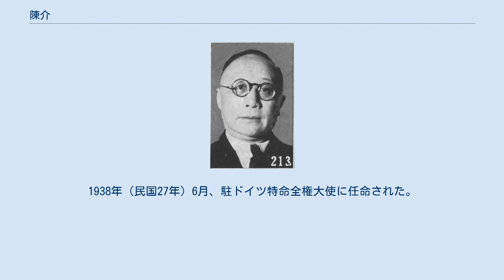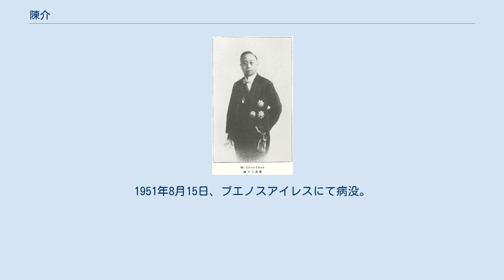陳介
陳 介（ちん かい）は中華民国の外交官・政治家。
字は蔗青。
祖籍は湖南省長沙府湘郷県。
 1902年（光緒28年）、杭州府中学堂を卒業し、同年9月に日本へ留学した。
日本では弘文学院（宏文学院）で学び、1904年に卒業すると一時は同校で日本語の助教となっている。
同年中に帰国し、明徳高等小学主任となった。
翌年夏、再び来日し、東京帝国大学法学部に入学している。
1908年、ドイツに向かい、ベルリン大学で学んだ。
卒業後は欧州各国を歴訪している。
 1912年（民国元年）に帰国し、北京政府工商部主事として登用され、同年5月、同部商務司司長に昇進した。
また、憲法研究委員会委員、関税改良委員会委員も兼任している。
1914年（民国3年）1月、工商部と農林部の合併により農商部が成立すると、同部工商司司長に転じた。
このほかに財政討論会委員等を兼任し、また、私立明徳大学、国立北京大学、公立北京法政専門学校などで教授・講師として法律学を教授している。
 陳介別影（『最新支那要人伝』1941年） 1916年（民国5年）、陳介は国務院参議に転じる。
翌年、農商部秘書兼財政部参事となり、まもなく国務院軍機討論処処員に任ぜられた。
1918年（民国7年）8月、安福国会で参議院議員となり、さらにドイツとの断交が決定されると、天津・漢口の旧ドイツ租界回収事務に携わっている。
1920年（民国9年）12月、江漢関監督に任命され、翌月には外交部特派湖北交渉員を兼任した。
1924年（民国13年）2月、全国水利局副総裁に移ったが、同年9月に辞任し、以後政界からしばらく離れることになる。
 1928年（民国17年）9月以降、陳介は実業界に活動の場を移し、長沙明徳中学董事、上海中華匯業銀行経理、上海塩業銀行経理、上海市商会執行委員、上海市銀行同業会執行委員などを務めた。
1935年（民国24年）12月、国民政府により外交部常務次長兼総務司司長に起用されて政界復帰を果たす。
1938年（民国27年）6月、駐ドイツ特命全権大使に任命された。
1943年7月、駐ブラジル大使に任ぜられ、翌年7月にはメキシコ大使に転じている。
1945年8月、駐アルゼンチン大使となった。
1951年8月15日、ブエノスアイレスにて病没。
享年67。